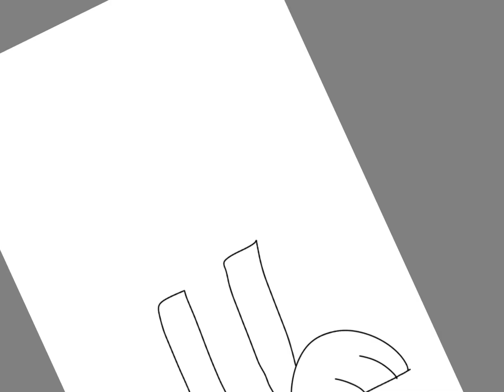Drawing Looney Tunes￼ Con idea